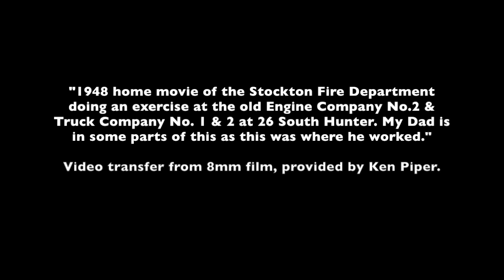1948 Home Footage • Stockton Fire Department • Street Drills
"1948 home movie of the Stockton Fire Department doing an exercise at the old Engine Company No.2 & Truck Company No. 1 & 2 at 26 South Hunter. My Dad is in some parts of this as this was where he worked." -Video transfer from 8mm film, provided by Ken Piper.

On behalf of Stockton Firefighters and the Stockton Fire Department Historical Society, Thank You Ken. This video is an important part of the research and preservation of the history of the Stockton Fire Department.

Originally posted to the FB Group 'Stockton History.' This footage (like many home film from the 1940's) was mute; sound was added by StocktonFireHistory. Enjoy.

More Information from Ken Piper about his Grandfather shooting the film, and his dad working for the Stockton Fire Department: "They were both Roy Eugene Piper, Jr and Sr.  I don't know the rank of my father in SFD, but he did work on the rescue squad in the 50s.  Then in the late 50s he transferred to the alarm station.  He retired in 74 when he suffered a heart attack."